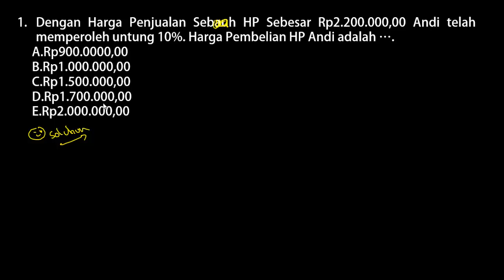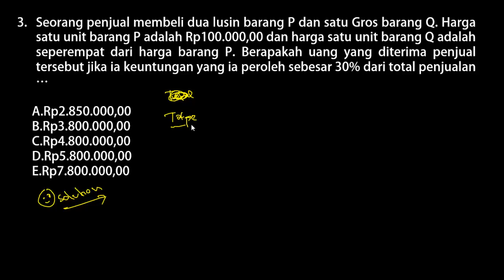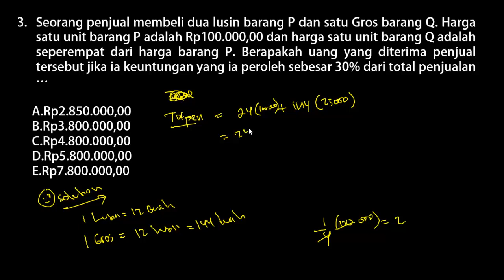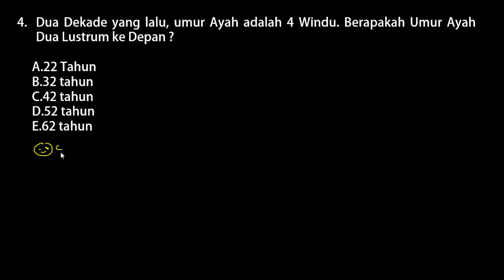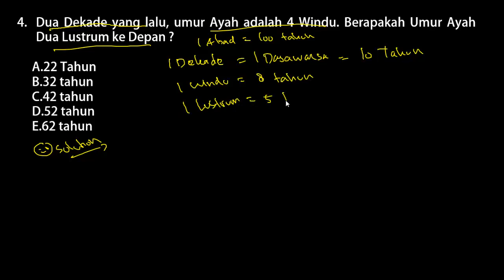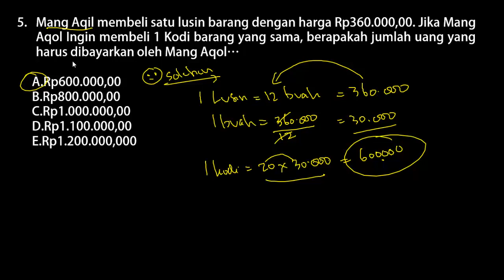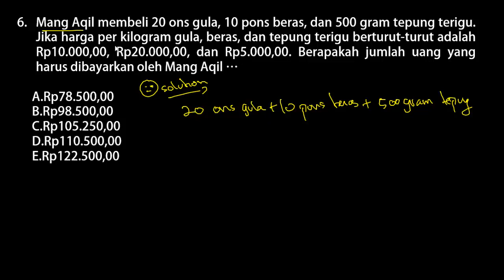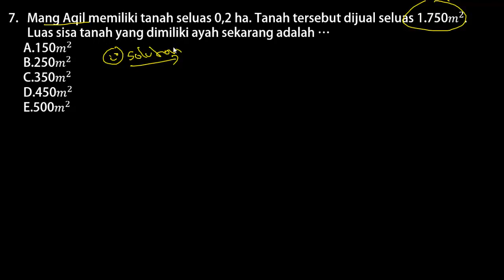FR SKB PGSD Matematika (SOAL CERITA) - SKB CPNS PGSD Matematika (Part.2)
FR SKB PGSD Matematika (Operasi Hitung Pecahan) - SKB CPNS PGSD Matematika (Part.1)